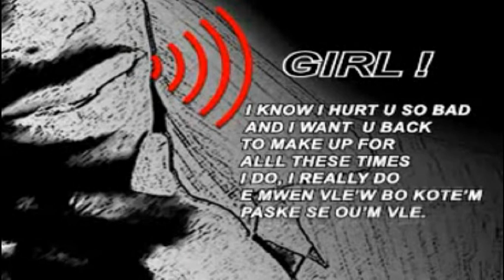Espace Cultureal Part 7.avi